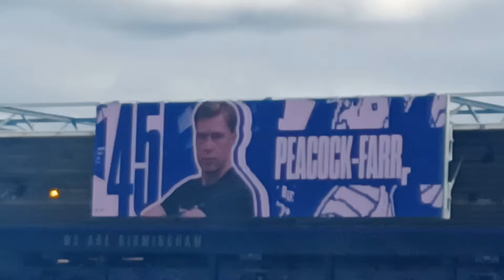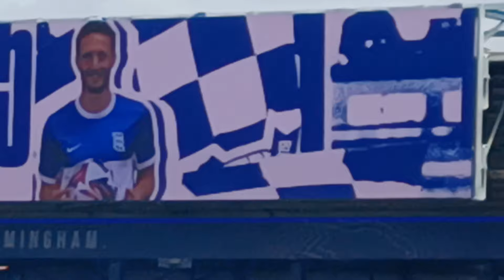New team display to support team announcement Still not got P.A. system right! but a big improvement